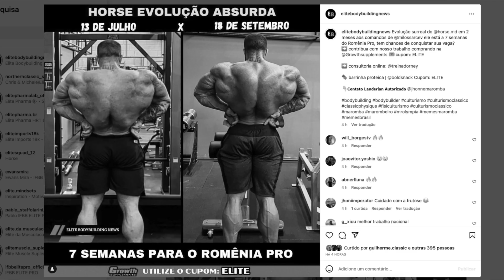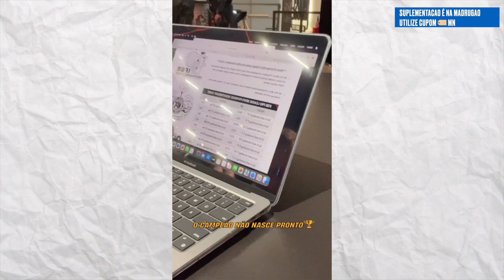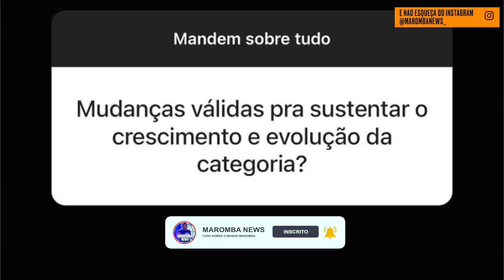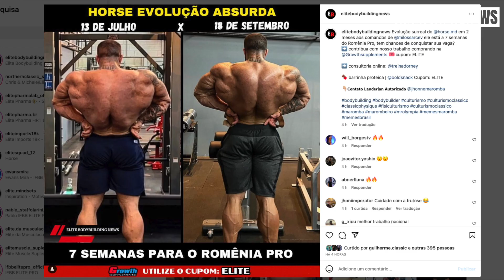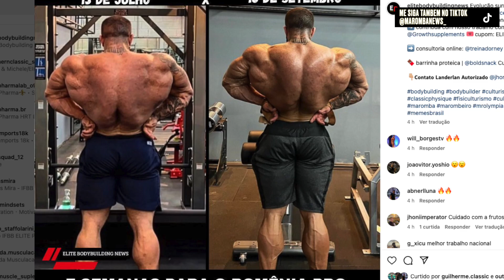DIOGO, CAIKE PRO, EDVAN, VITOR CHAVES COMENTAM PESO P/ MENS! LEANDRO E SAGA DO VISTO! HORSE GIGANTE!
MADRUGAO SUPLEMENTOS
SUPLEMENTOS DE QUALIDADE E PREÇO JUSTO:
Clique no link abaixo:

COMENTA!!